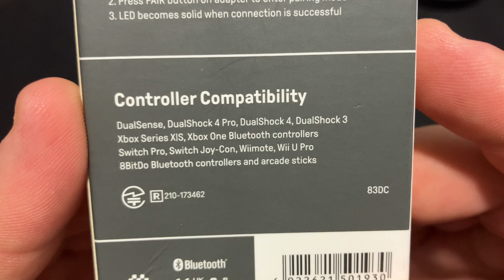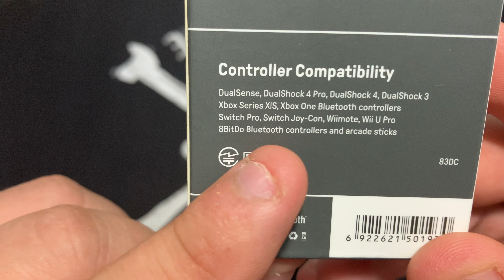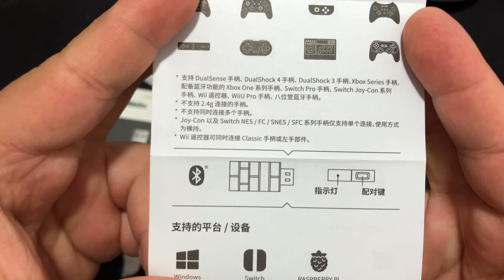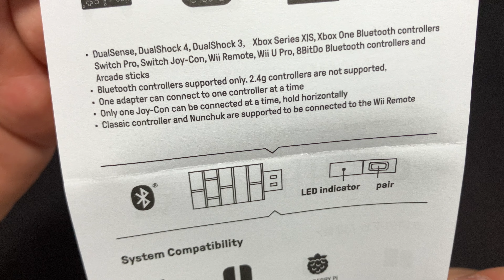Abrindo a Caixa do Adaptador USB Wireless 8BitDo 2 para conectar Controles de PS5, PS4 e PS3 - XBOX